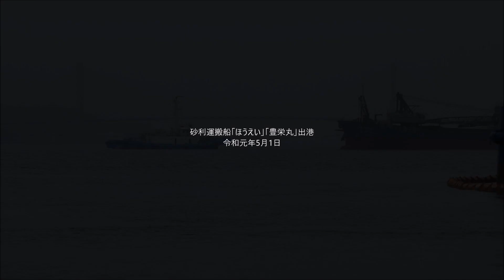砂利運搬船「ほうえい」「豊栄丸」出港 令和元年5月1日